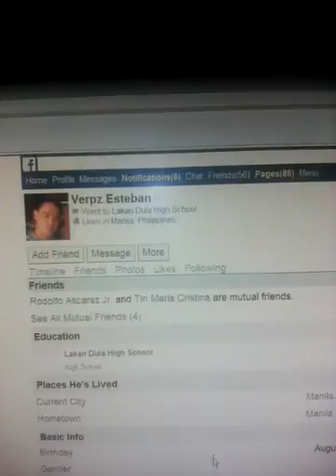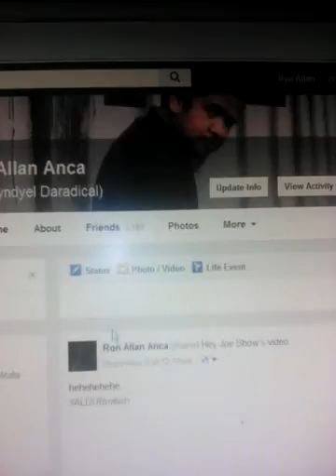Fb online kampanya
Mas maabot ang maraming constituents mo.